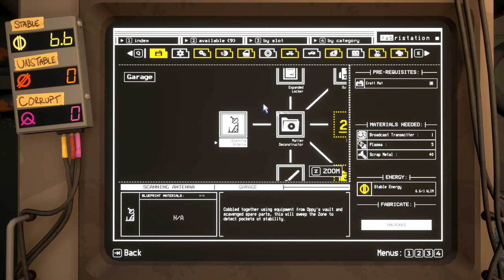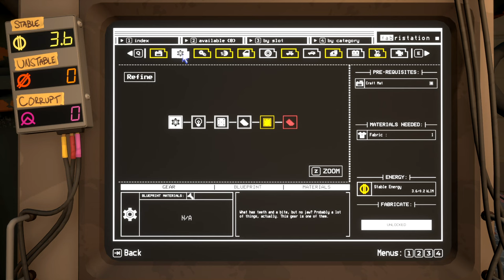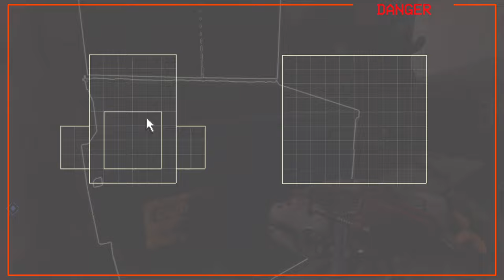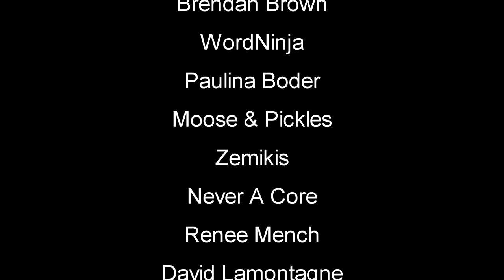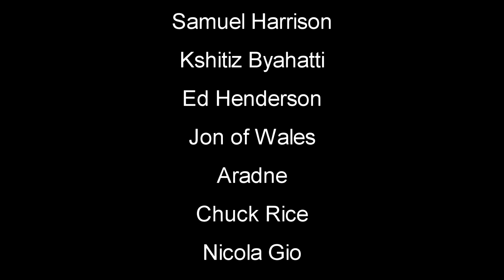Danger Ahead! With Strange New Anomalies Day Eight Survival | Pacific Drive Gameplay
Pacific Drive Gameplay Let's Play First Look - Face the supernatural dangers of the Olympic Exclusion Zone with a car as your only lifeline in this driving survival adventure! Scavenge resources, load up your trusty station wagon, and drive like hell to make it through alive. pacificdrive survivalgame newgame #2024